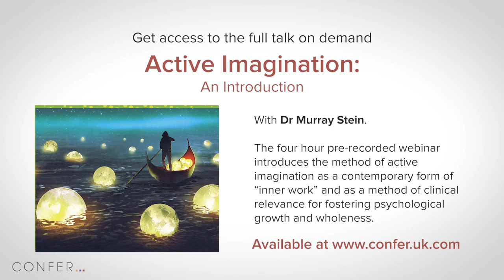Defining Active Imagination ! Dr Murray Stein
Dr Murray Stein defines what Jung meant by  'Active Imagination'.

Taken from our "Active Imagination" Talk on Demand.

Active imagination is one of the pillars of Jungian psychoanalysis. Along with the developmental concept of individuation, the activation of transference in the therapeutic relationship, and the interpretation of dreams, active imagination is a key component that constitutes the essence of Jungian clinical work. Paradoxically, however, active imagination has been neglected as a method by many Jungian psychoanalysts since Jung’s death in 1961.

Speaker Bio
Murray Stein, PhD is a Training and Supervising Analyst at the International School of Analytical Psychology Zurich (ISAP-ZURICH). He was president of the International Association for Analytical Psychology (IAAP) from 2001 to 2004 and President of ISAP-ZURICH from 2008 to 2012.